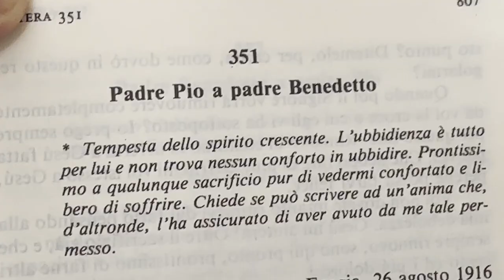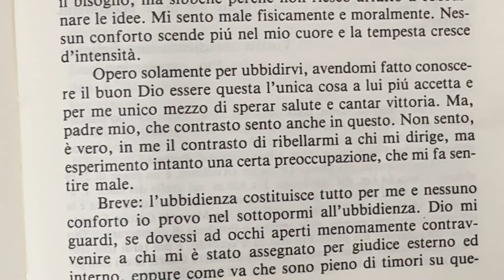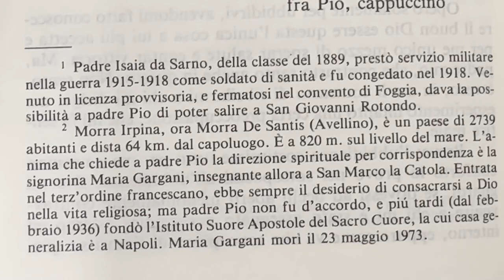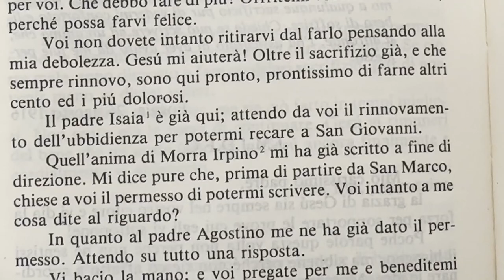Padre Pio "prego per te, affinchè il Signore rimuova la croce a cui ti ha sottoposto"